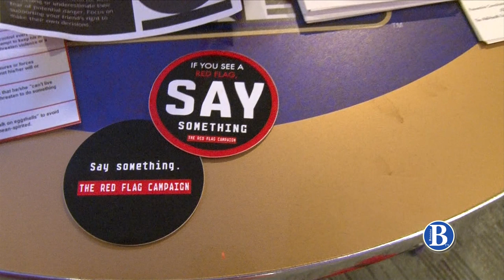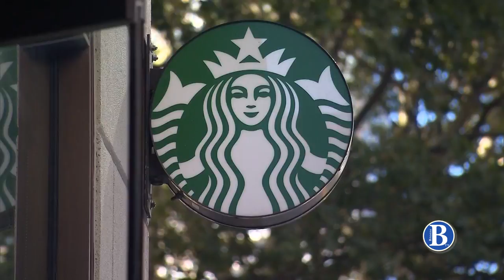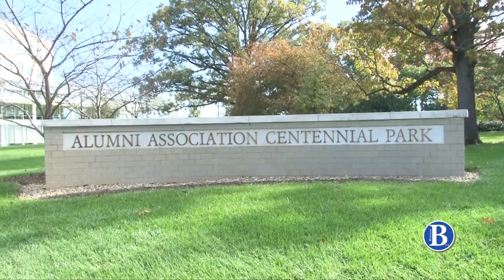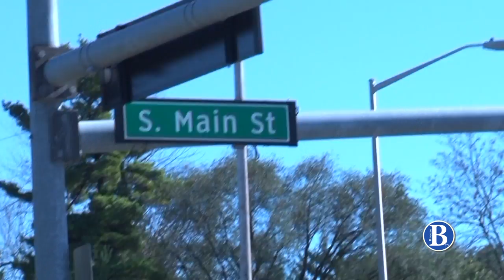Season 2, Newscast 5 | November 2, 2018 | Breeze TV | JMU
This week's episode of Breeze TV.